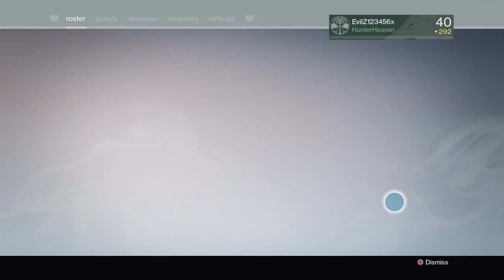Destiny_20160329155907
Destiny™